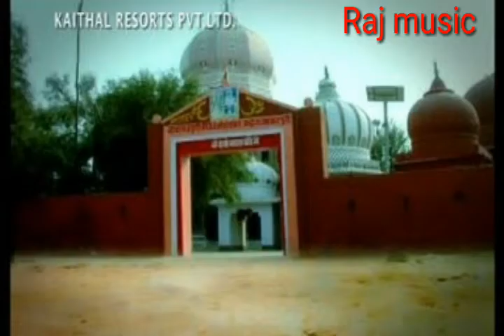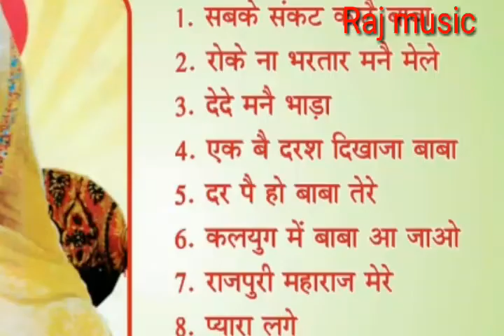तेरा सच्चा ह दरबार मेरे बाबा धुणे वाले ,Raj music p, shyam lal halwai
सिंगर,,, shyam lal halwai (लदाणीया)
Music,, mr स्टूडियो k k r
आशिर्वाद ,श्री गुरु नाथी राम धर्मली जी